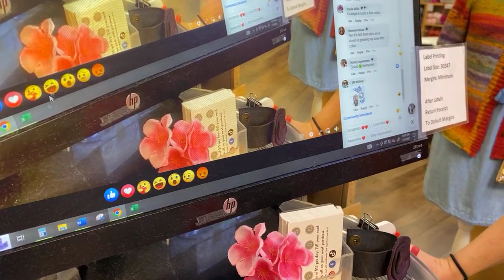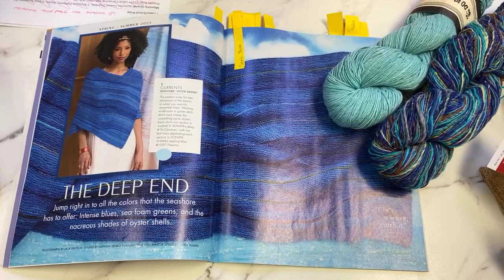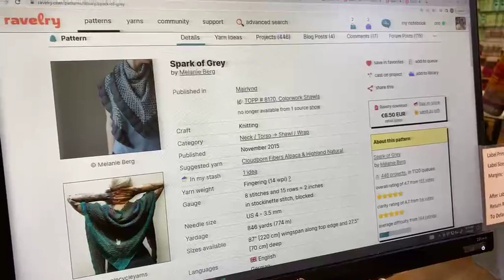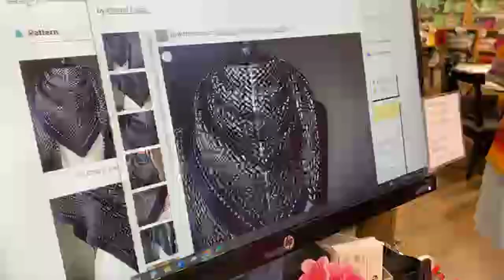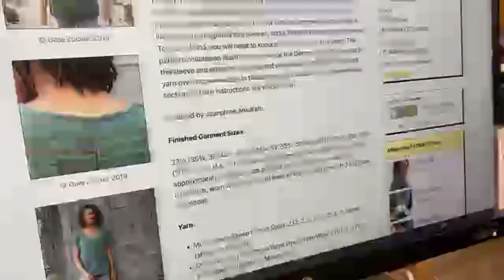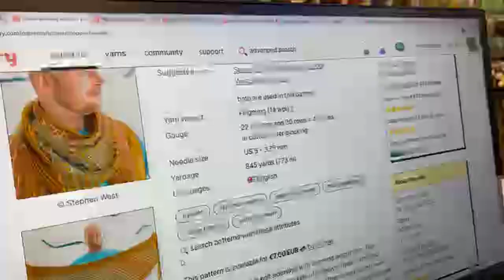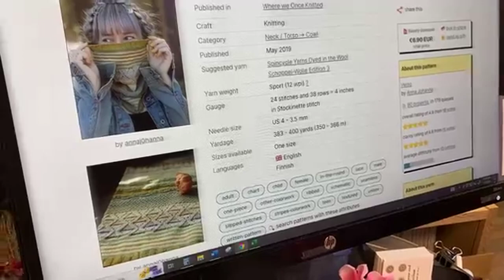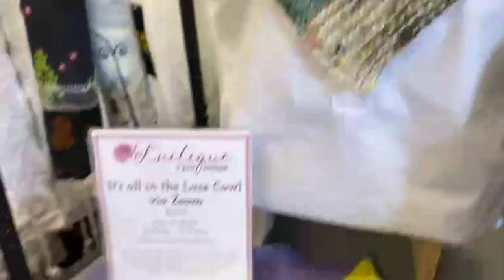🧶 Exciting news for yarn enthusiasts! Introducing Noro Sonata and Sonata Shima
Introducing Noro Sonata and Sonata Shima, the perfect summer yarn duo. Discover our curated patterns for these beauties that will make your projects shine! Watch now to unleash your creativity and create something amazing.

Daily prize
Seulement

Danielle

Anna
Short Rows: Light Lace Shawl

Susan
Rainbow Road

Today's Featured Yarn
Sonata Shima - Noro

Pattern ideas:
#01 Currents

It's all in the Lace Cowl Class Via Zoom